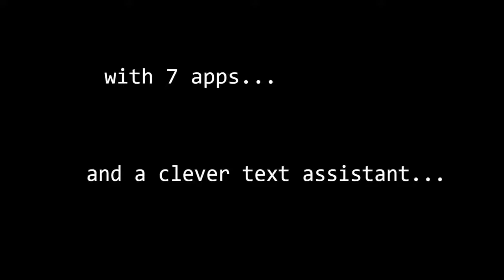CamOS Release Trailer | PowerPoint OS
That's right, viewers. I've finally decided to delete the Cam Apps collection, and develop this PowerPoint OS. For fun. CamOS will take the PPTOS community by storm.

Important Note: Remember to enable macros when using this operating system, because it's made with code.

EDIT: The download for CamOS is currently unavailable at this time. You can download it via Project PowerPoint's Discord Server, or my